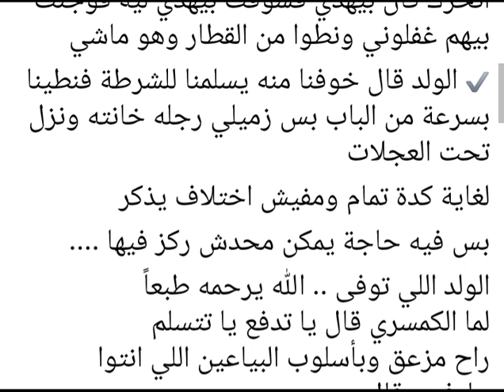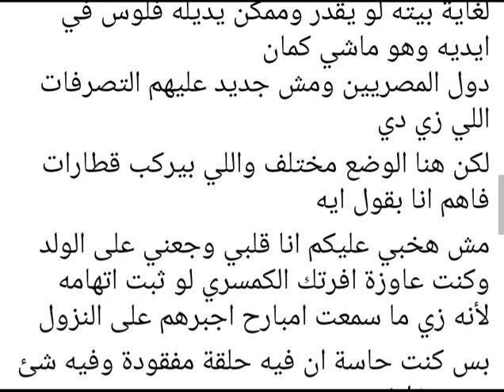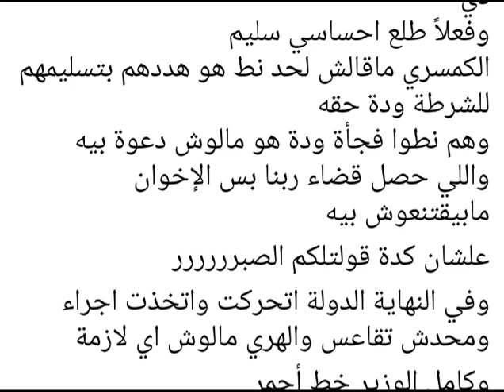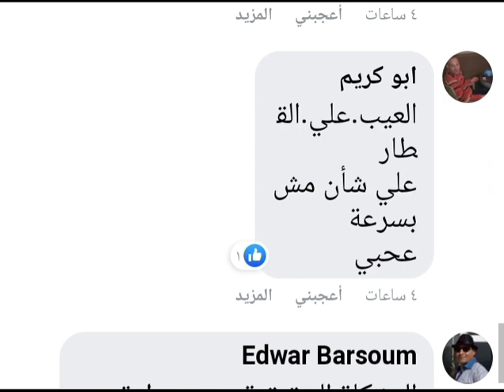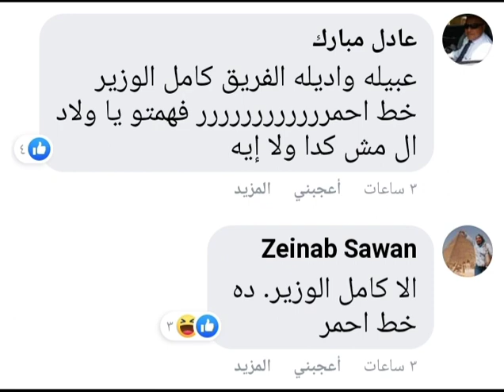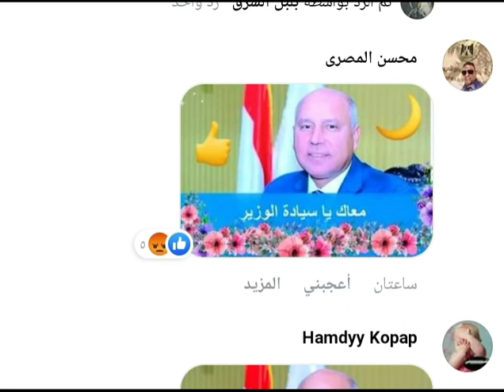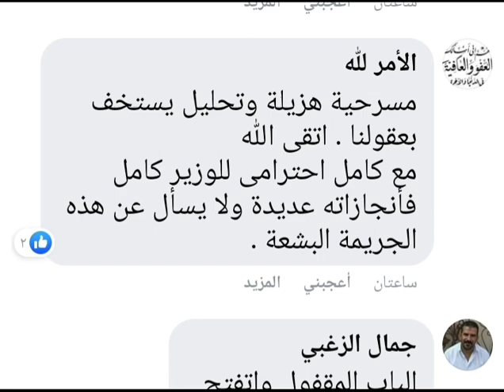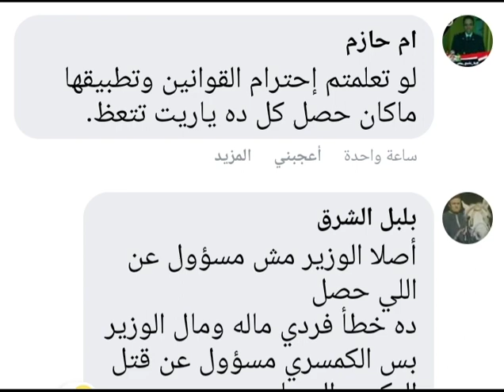الحقيقه كامله لكمسري طنطا والشابين..تفاصيل جديده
tHI2JZzym_wQdjVtgonDA

اخبار الاسكان
اخبار الطقس
اخبار المعاشات والعلاوات الخمس

خلصت التحقيقات والنيابة اتحفظت على الكُمسري

والولد اللي نط مع زميله واتصاب قال في التحقيقات نفس كلام الكمسري تقريباً

ركز معايا
✔ الكمسري قال انهم متعودين يركبوا بدون تذكرة

✔ والولد قال كنا لسة مابيعناش حاجة من الصبح فماكانش معانا فلوس

✔ الكمسري قال قولتلهم مش هسمحلكم تقعدوا في القطر بدون تذاكر

✔ والولد قال نفس الكلام مش هتقعدوا في القطار

✔ الكمسري قال طلعوا البطايق قالوا مش معانا بطاقة
قالهم خلاص لا تذكرة ولا بطاقة هسلمكم الشرطة

✔ الولد قال عن موضوع التذكرة وتسليمهم للشرطة بس .. ماقالش عن البطاقة حاجة

✔ الكمسري قال فتحت الباب لأن القطار بعد ما اتحرك كان بيهدي فشوفت بيهدي ليه فوجئت بيهم غفلوني ونطوا من القطار وهو ماشي

✔ الولد قال خوفنا منه يسلمنا للشرطة فنطينا بسرعة من الباب بس زميلي رجله خانته ونزل تحت العجلات

لغاية كدة تمام ومفيش اختلاف يذكر

بس فيه حاجة يمكن محدش ركز فيها .

الولد اللي توفى .. الله يرحمه طبعاً
لما الكمسري قال يا تدفع يا تتسلم
راح مزعق وبأسلوب البياعين اللي انتوا عارفينه قال
"ايييييه هو القطر دة مافيهوش رجالة ولا ايييييه"
الكلمة دي معناها انه كان بيحاول يستفز الناس ضد الكمسري مش معناها ان الناس تدفعلهم تمن التذكرة
لأن الناس عارفة اسلوب الباعة الجائلين والبلطجة ودة قطار حجز مكيف وكله ناس على قدر من الرقي
فسابوا الكمسري يتعامل لأنهم مش هيدخلوا نفسهم في قصة ملهومش فيها وعارفين نهايتها
لأن القصة دي بتتكرر في القطارات ألف مرة في اليوم ومش كل بائع هيطلع يبلطج على الكمسري الناس هتدفعله  التذكرة ؟!!!
وخصوصا ان التذكرة غالية في القطار دة كمان

لكن مش علشان هم الناس سلبية ولا معندهومش رحمة ولا إنسانية ولا الكلام اللي اتكتب دة كله

وانا حطيت نفسي مكان الناس اللي راكبة دي وقولت لو انا في الموقف دة كنت هتفرج من بعيد واسيب الكمسري يتصرف
خصوصاً ان رد الفعل فجائي والولاد نطوا ومحدش كان يتوقع كدة

وكمان اللي مش طبيعي ان دة مش قطار قشاش ولا درجة تانية عادة ولا مميز زي ما بيطلعوا يسخفوا على الركاب ويرموا البضاعة على رجليهم ويلموها وكدة
لأ دة قطار VIB
فوجودهم مش طبيعي وانحياز الركاب ليهم مستحيل

لكن أظن لو حد تاني كان محتاج بجد وله ظروف معينة اظن كنتوا هتلاقوا بدل الواحد ١٠٠٠ يتبرع بتمن التذكرة ومش بعيد يوصله لغاية بيته لو يقدر وممكن يديله فلوس في ايديه وهو ماشي كمان
دول المصريين ومش جديد عليهم التصرفات اللي زي دي

لكن هنا الوضع مختلف واللي بيركب قطارات فاهم انا بقول ايه

مش هخبي عليكم انا قلبي وجعني على الولد وكنت عاوزة افرتك الكمسري لو ثبت اتهامه لأنه زي ما سمعت امبارح اجبرهم على النزول

بس كنت حاسة ان فيه حلقة مفقودة وفيه شئ مش عقلاني

يعني بالفرض حتى قاله نط والقطار ماشي .. هينط ؟
ازاي يعني ؟!
فكنت منتظرة نهاية التحقيقات علشان الحلقة دي
وفعلاً طلع احساسي سليم
الكمسري ماقالش لحد نط هو هددهم بتسليمهم للشرطة ودة حقه
وهم نطوا فجأة ودة هو مالوش دعوة بيه
واللي حصل قضاء ربنا بس الإخوان مابيقتنعوش بيه

علشان كدة قولتلكم الصبرررررر

وفي النهاية الدولة اتحركت واتخذت اجراء ومحدش تقاعس والهري مالوش اي لازمة